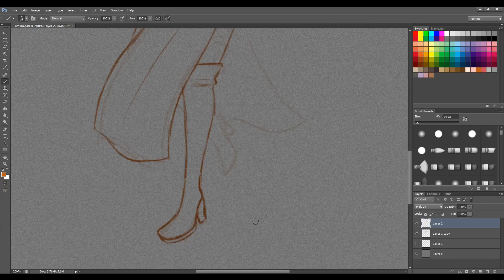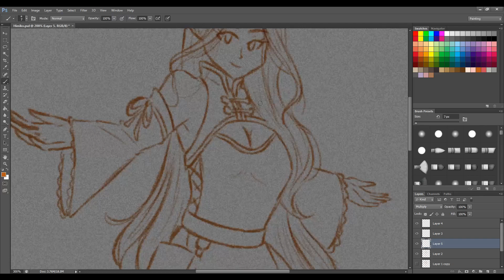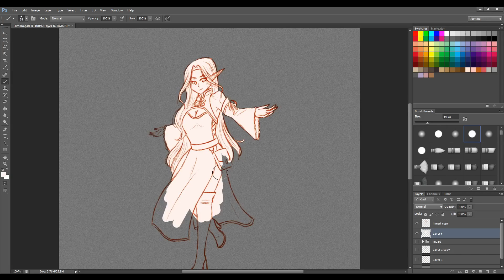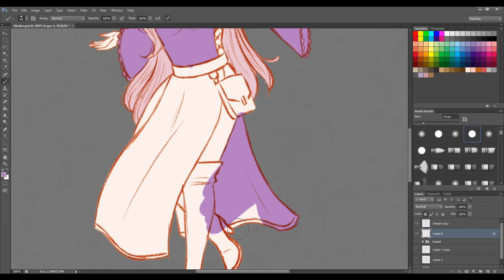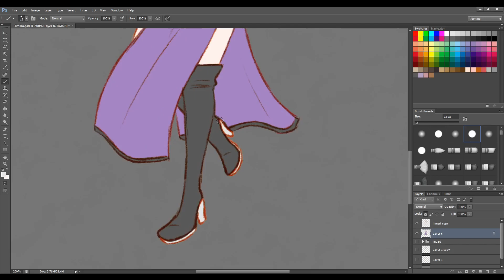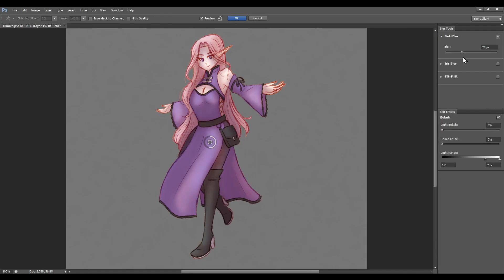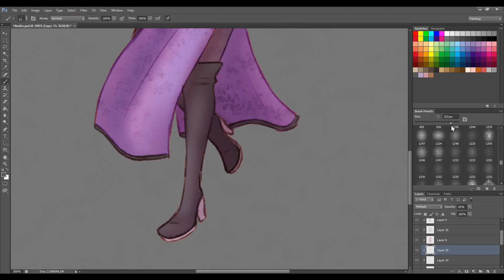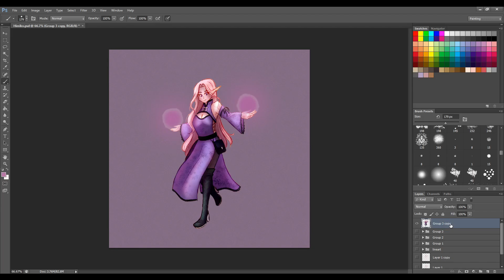[OC] Himiko, Divine Soul Sorcerer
My 2nd DnD character, Himiko the Divine Soul Sorcerer

Fragment of a Lost Battle
High Up
Crows